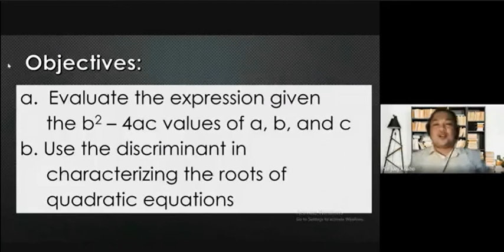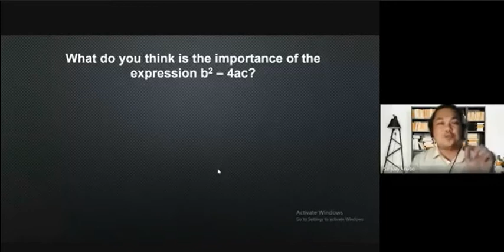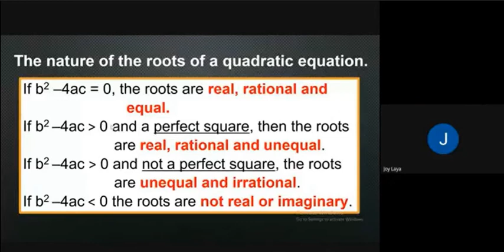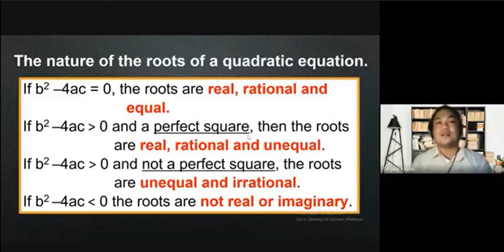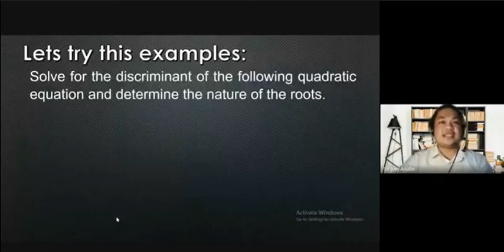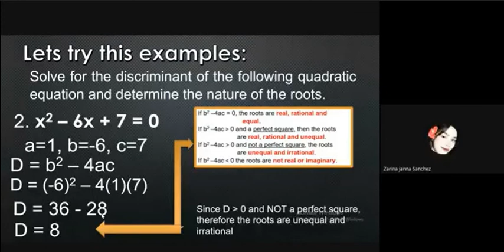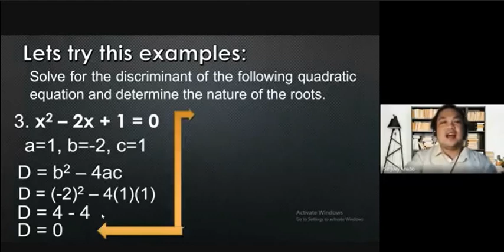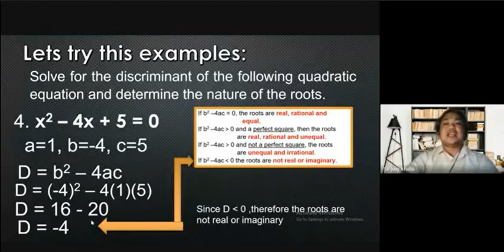Nature of Roots of the Quadratic Equations//Video MATH-ters by sir ANABO